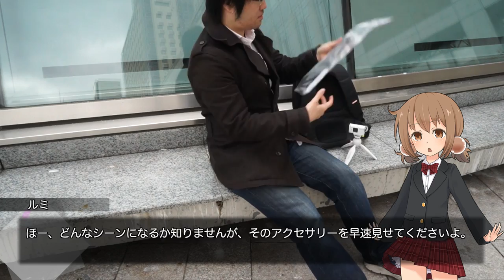モノポッドを使ったおもしろシーン撮影【LuminousDiary_198】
( ﾟдﾟ)アクションカム用モノポッドを用意すると、空中に浮いているようなシーンも手軽に撮ることができますね。
もちろん、グライドカム等のほうが浮遊感が出るのは言うまでもない。

●SONY アクションモノポッド『VCT-AMP1』(amazonアソシエイト)

　Breakthrough_ace.輝鳴
●キャラクターデザイン・キービジュアル：
　そらのん
●ルミ・ミレーニア オリジナルキャラクターデザイン：
　なか